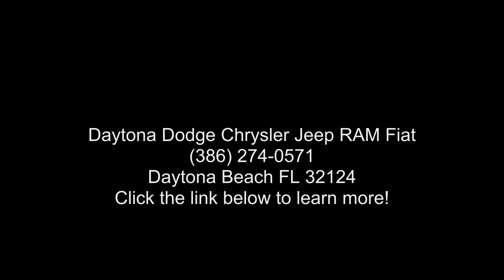2018 Dodge Challenger R/T Plus - Daytona Dodge Chrysler J...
Certified 2018 Dodge Challenger R\/T Plus, white knuckle clearcoat exterior, black interior, 8, 5.7 l, 6-speed manual w/od, rwd, 50,093 miles, Stock R21316A, VIN: 2C3CDZBT8JH332203,